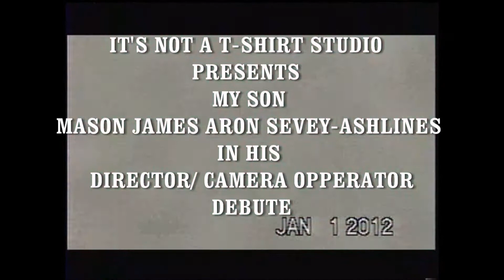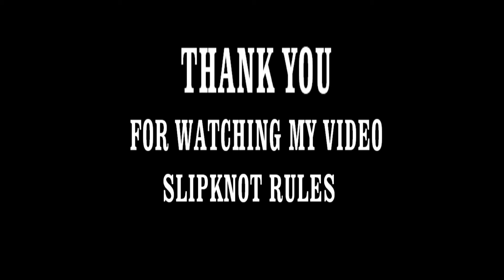Dad I Got It!.wmv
A short film by my son Mason